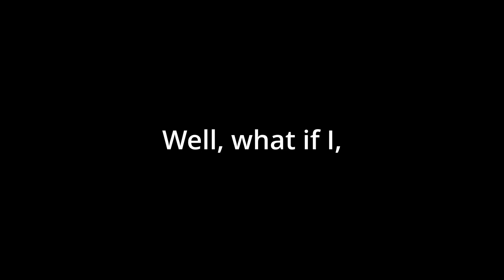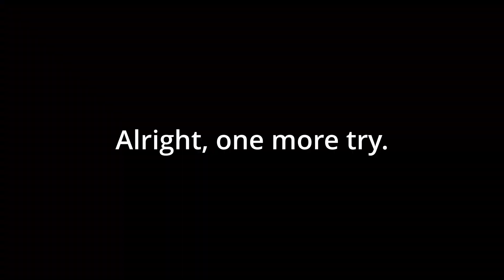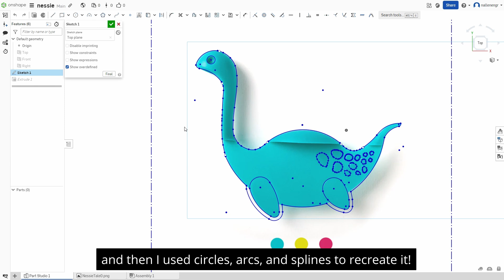3d Printing Stencils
I tried three different ways to create stencils with 3D printing. It kinda works?